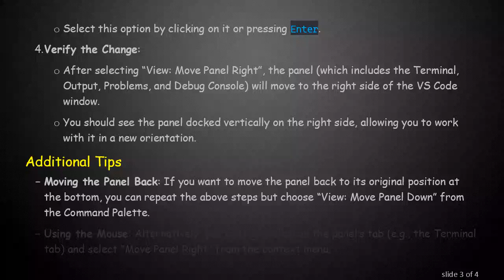How to Move the Panel to the Right Side in Visual Studio Code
Summary: Learn how to move the panel to the right side in Visual Studio Code with this step-by-step guide, enhancing your workspace layout for better productivity.

Visual Studio Code (VS Code) is a highly customizable code editor that allows users to adjust its layout to suit their preferences. One common customization is moving the panel, which typically appears at the bottom, to the right side of the window. This can help you make better use of screen space, especially if you prefer a vertical layout for your panels. Here’s a step-by-step guide on how to move the panel to the right side in VS Code.

Steps to Move the Panel to the Right Side

Open Visual Studio Code: Launch your VS Code application.

Access the Command Palette:

You can open the Command Palette by pressing Ctrl+Shift+P on Windows/Linux or Cmd+Shift+P on macOS.

Search for 'View: Move Panel Right':

In the Command Palette, start typing “View: Move Panel Right” until the option appears in the dropdown list.

Select this option by clicking on it or pressing Enter.

Verify the Change:

After selecting “View: Move Panel Right”, the panel (which includes the Terminal, Output, Problems, and Debug Console) will move to the right side of the VS Code window.

You should see the panel docked vertically on the right side, allowing you to work with it in a new orientation.

Additional Tips

Moving the Panel Back: If you want to move the panel back to its original position at the bottom, you can repeat the above steps but choose “View: Move Panel Down” from the Command Palette.

Using the Mouse: Alternatively, you can right-click on the panel’s tab (e.g., the Terminal tab) and select “Move Panel Right” from the context menu.

Customizing Further: VS Code allows extensive customization through its settings and extensions. Explore the settings menu (Ctrl+, on Windows/Linux or Cmd+, on macOS) to find more layout and appearance options.

Conclusion

Customizing the layout of Visual Studio Code can significantly enhance your coding experience. By moving the panel to the right side, you can create a workspace that better fits your workflow and screen configuration. Follow the simple steps outlined above to make this adjustment and explore other customization options to tailor VS Code to your needs.